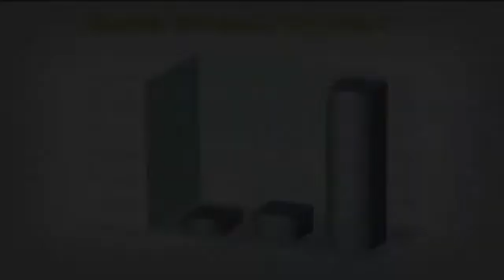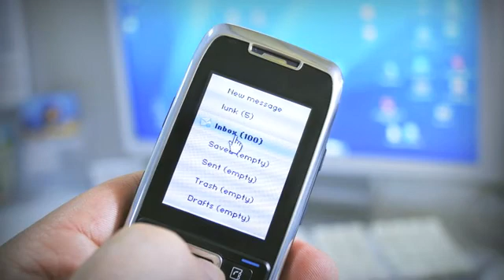The Wireless Revolution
Wireless demand is growing exponentially. The internet is now mobile and smartphones will outnumber desktop computers in 2010. The introduction of new high speed wireless networks means the need for more wireless infrastructure is crucial.